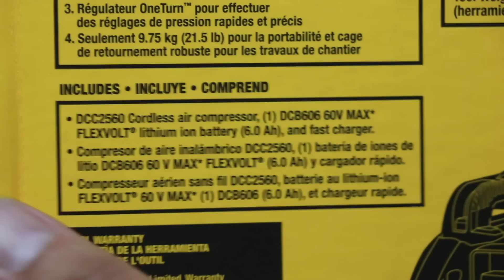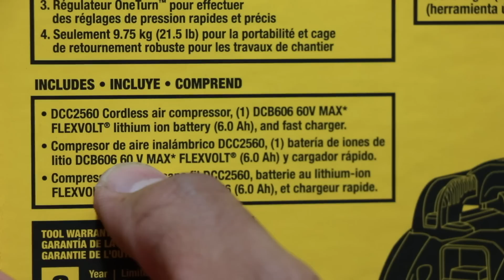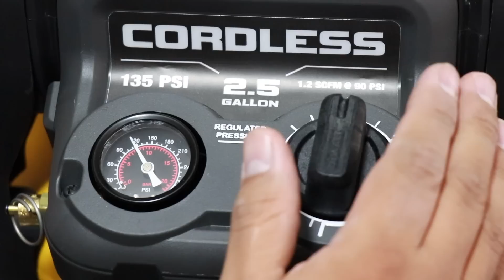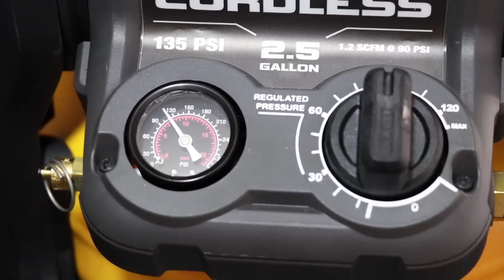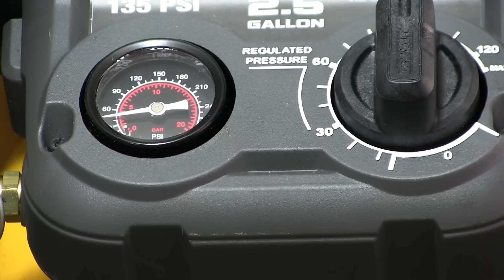Compresor Dewalt Flexvolt a batería DCC 2560T1